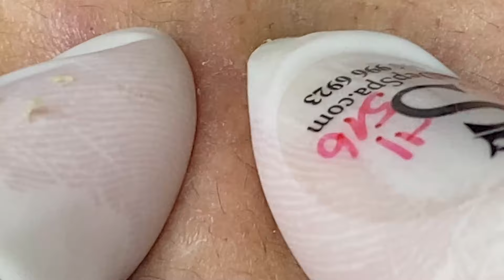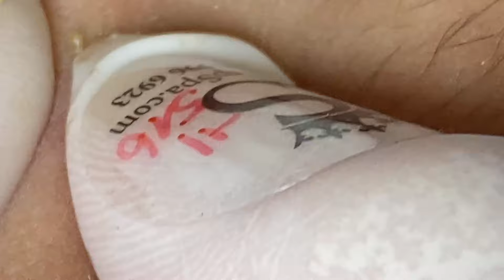تلميع وتنظيف الجلد الطبيعي المدور # 7922